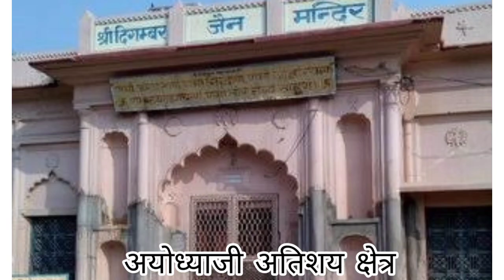सुनिए समाधान भाग - 26 जो भगवान की मर्जी या जैसा भगवान ने देखा वैसा होगा~ऐलक श्री क्षीरसागर जी द्वारा